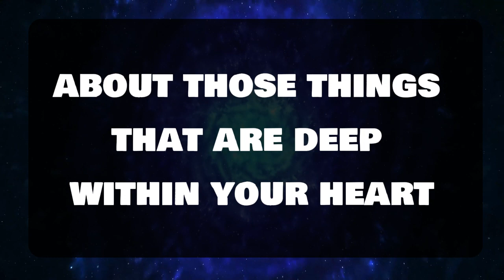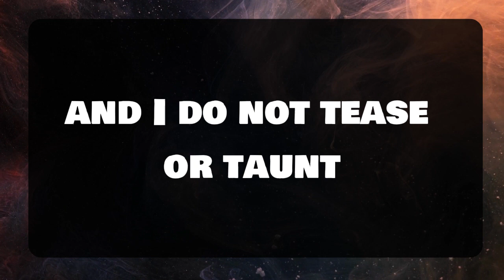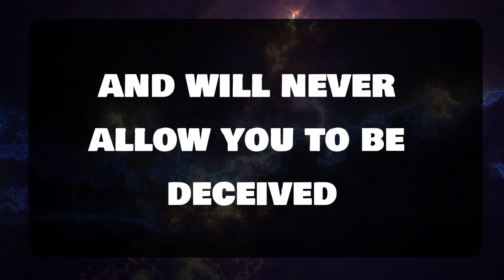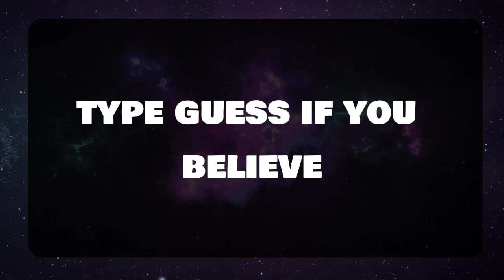Angel message: someone is playing From your heart💌 God message || Universe message